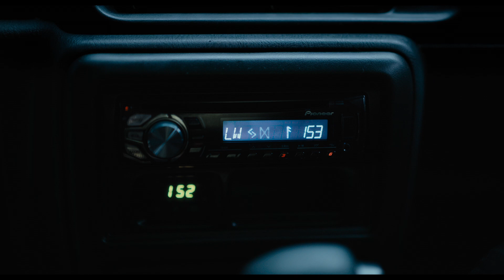Los vigilantes - Tráiler español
Los vigilantes - Tráiler Oficial español (2024)

Sinopsis: Sigue a Mina, una artista de 28 años que queda varada en un bosque en el oeste de Irlanda. Cuando Mina encuentra refugio, sin saberlo, queda atrapada junto a tres extraños que son observados y acechados por misteriosas criaturas cada noche.